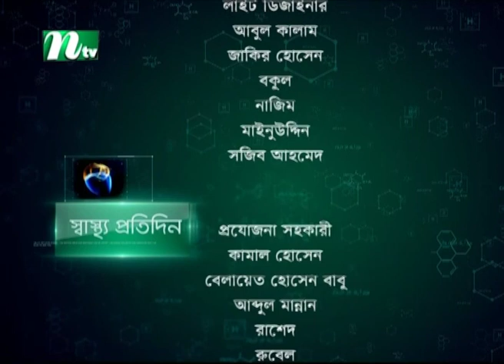কিশোর-কিশোরীদের স্বাস্থ্য কথা। কী কী সমস্যার সম্মুখীন হয় | Shastho Protidin | EP 4577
Shastho Protidin (স্বাস্থ্য প্রতিদিন) | কিশোর-কিশোরীদের স্বাস্থ্য কথা। কী কী সমস্যার সম্মুখীন হয়। Episode 4577 | Advised by Dr. Asma Rumanaz Shahid | Presented by Dr. Shamiul Awal sakkhor | Producer: Kazi Mohammad Mostafa | Country: Bangladesh.